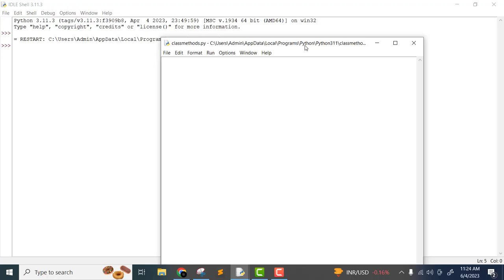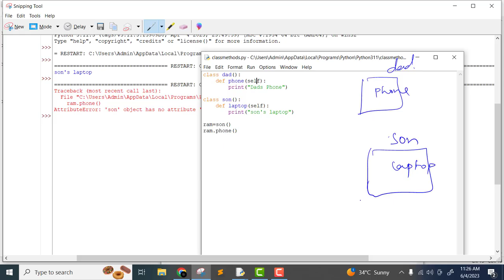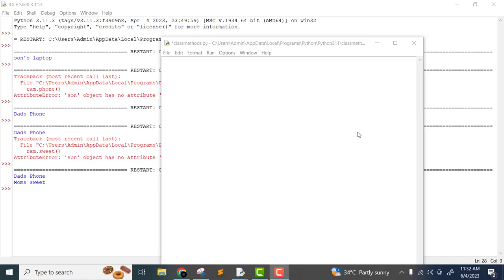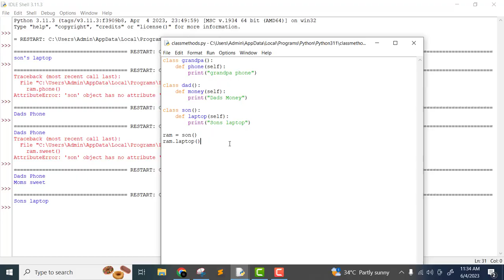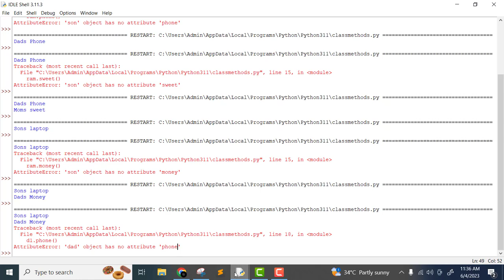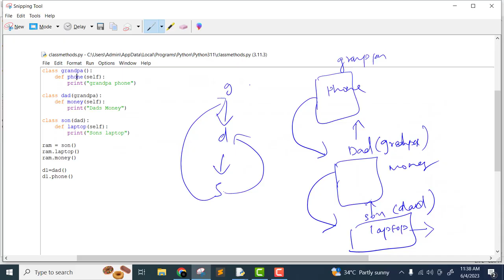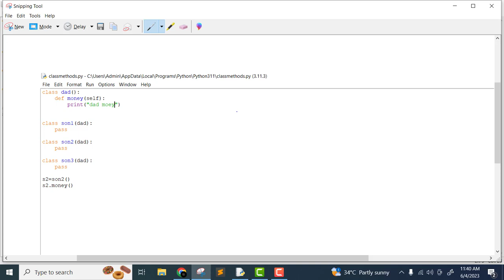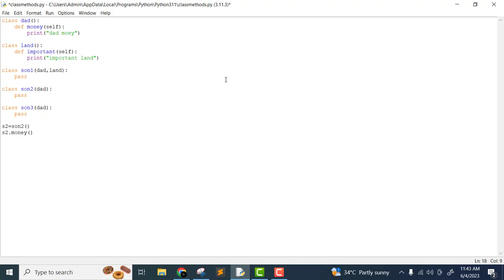#21 Inheritance and its type | Python Tutorial Series | In Tamil | EMC Academy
In this enlightening YouTube video, we dive deep into the world of inheritance in Python, unveiling the powerful concept that promotes code reusability and fosters efficient software development. Whether you're a novice programmer or an experienced developer looking to expand your Python skills, this video is a must-watch.

Join us as we demystify inheritance and its significance in object-oriented programming. We begin by providing a clear definition of inheritance and its core principles, laying the foundation for a comprehensive understanding of this essential concept.

Through engaging visuals and practical examples, we explore the mechanics of inheritance in Python. Discover how it allows you to create new classes based on existing ones, inheriting their attributes and methods while also providing the flexibility to modify and extend them to suit your specific needs.

Explore the different types of inheritance, including single inheritance, multiple inheritance, and multi-level inheritance. We'll discuss the advantages and potential pitfalls of each approach, empowering you to make informed decisions when designing and implementing your own Python projects.

Furthermore, we delve into the concept of method overriding, which allows you to redefine inherited methods in a subclass, enabling customization and specialization. We showcase real-world scenarios where method overriding proves invaluable in tailoring functionality to suit specific requirements.

Additionally, we cover the concept of super() and how it facilitates the seamless integration of inherited and overridden methods, ensuring efficient code execution and avoiding redundancy.

Throughout the video, we provide clear explanations, concise code demonstrations, and insightful tips to enhance your understanding of inheritance in Python. By the end, you'll possess a solid grasp of this powerful feature and be equipped to leverage it effectively in your own projects.

Whether you're striving to improve your Python skills or seeking to deepen your knowledge of object-oriented programming principles, this video is your comprehensive guide to mastering inheritance in Python. Don't miss out!